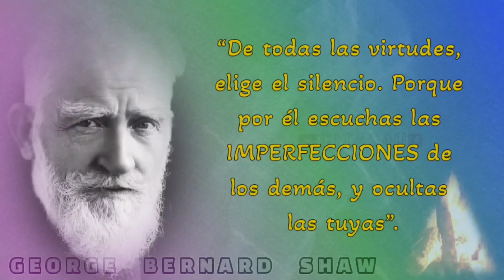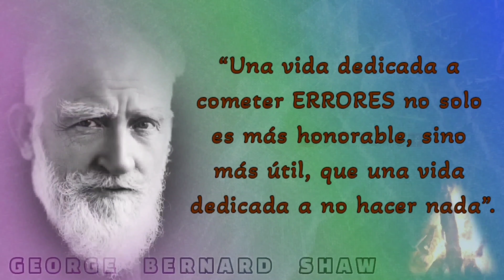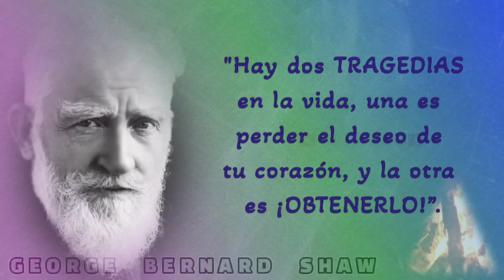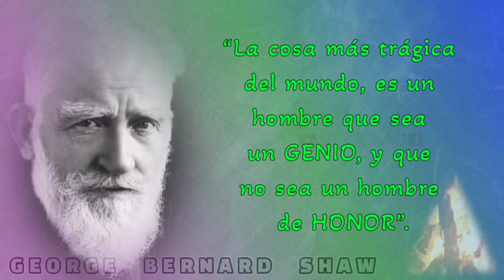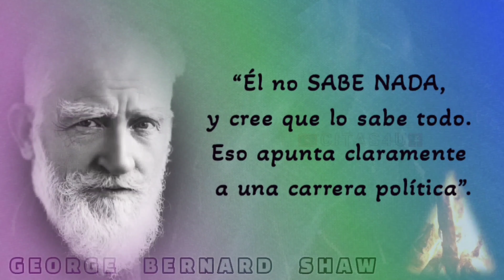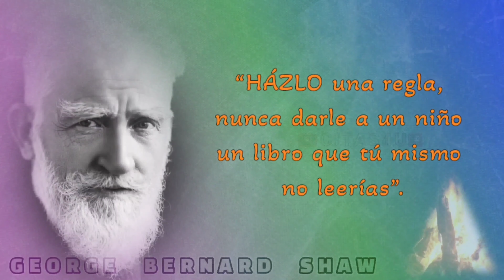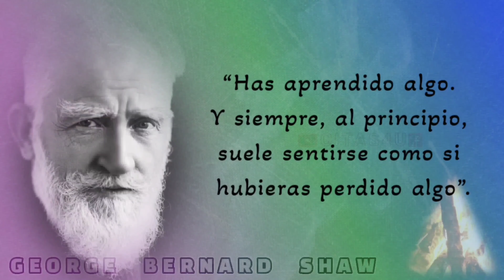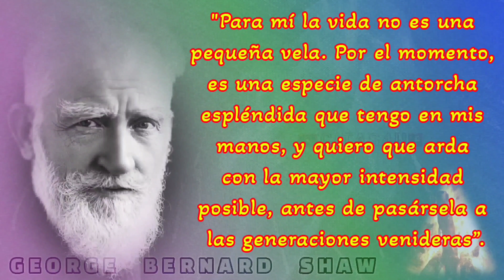Bernard Shaw Citas: Las Mejores & FUERTES Frases Célebres del Dramaturgo Irlandés en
En @CITAS4U   recopilamos Las Mejores 《¡Frases de George Bernard Shaw!》[Grandes Citas y Dichos Sobre La Vida] Fuertes Palabras*

FUERTES CITAS Y DICHOS DE BERNARD SHAW que podrían incomodar a más de alguno. Con tan solo escuchar algunas de las grandes citas de George Bernard Shaw podremos darnos cuenta de lo diferente que solían pensar los filósofos y grandes hombres en el pasado, y que sus frases célebres siguen teniendo lógica hasta nuestros días.